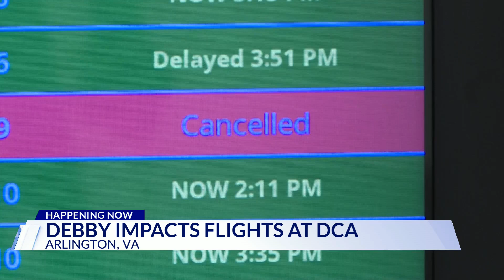Tropical storm Debby forces delays, cancellations at Reagan National Airport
Air service is improving between Washington, D.C. and areas impacted by tropical storm Debby.